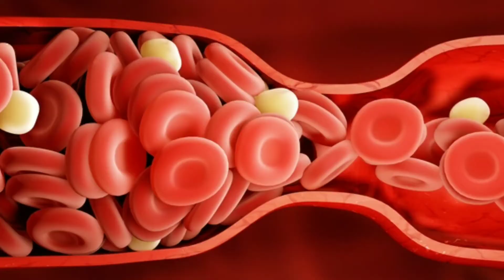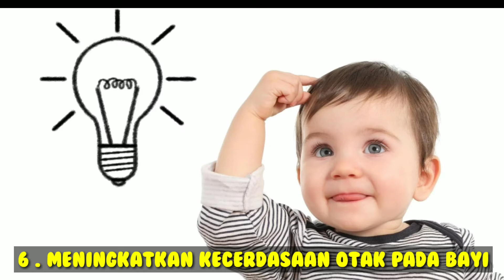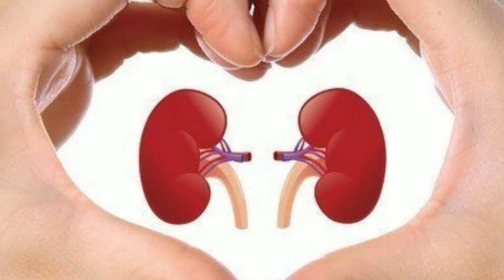6 Manfaat Buah Bit / Beetroot Bagi Kesehatan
Di video kali ini saya akan membahas 6 manfaat Buah Bit untuk kesehatan.
Selamat menyaksikan